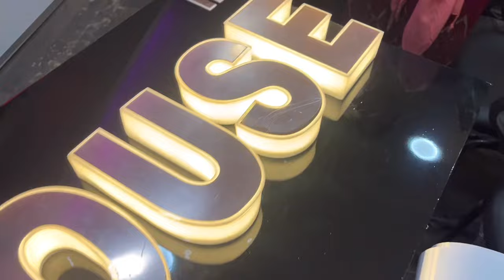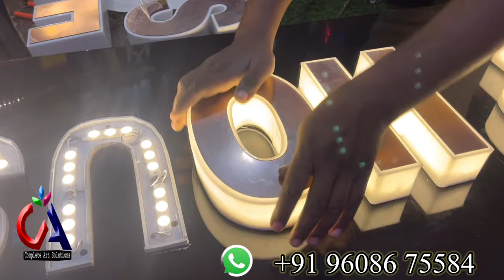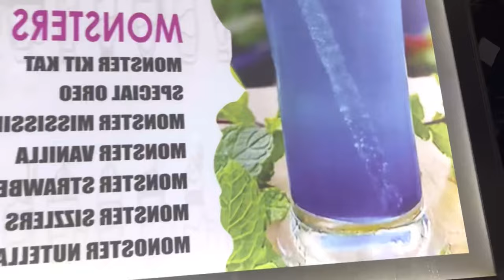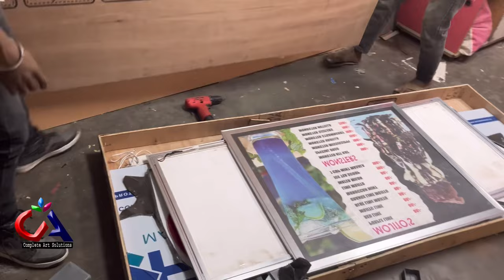Led 3D later || neon led || ACP board || All India home delivery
1. How to make LED name plate
2. Wholesale price LED name plate
3. Online purchase LED number plate
4. Acrylic LED number plate
5. Acp boaed in ranchi
6.3D letters in ranchi
7. LED board in Ranchi
8. P10 Display Board in Ranchi
9. Acrylic board in Ranchi
10. Neon Signage
11. Still laters
12. Fibre letter
13. GSEB board
14. Aluminium clip on board
15. Acrylic LED sandwich
16. Printing vinyl
17. Inshop branding
18. Radium works
19. Reflective retro
20. Flex board